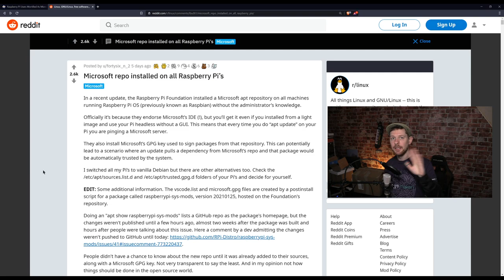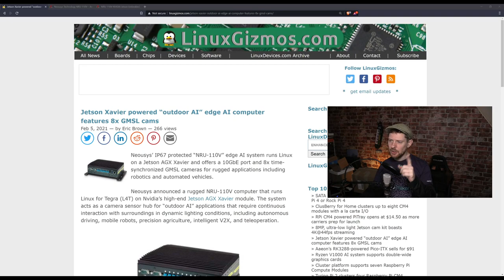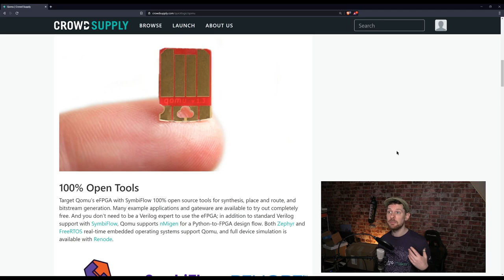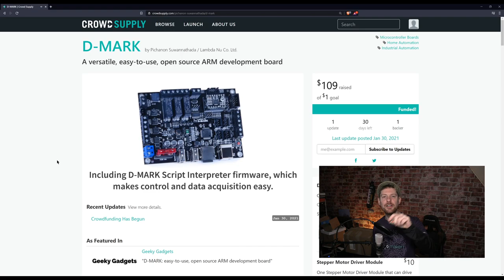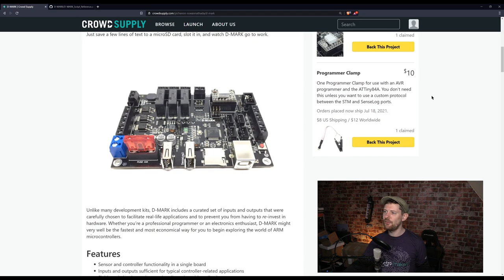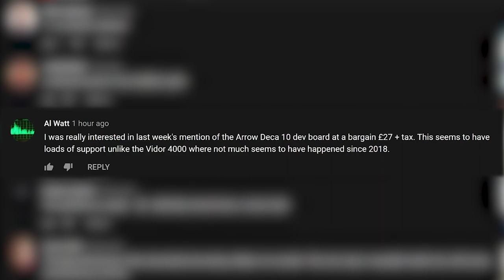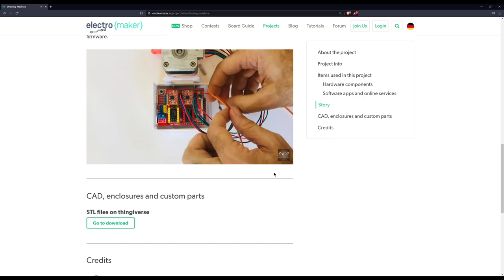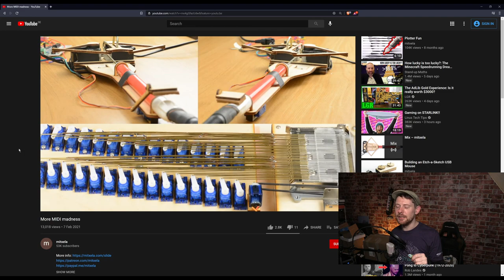Raspberry Pi-powered iPod, NVIDIA Jetson AGX Xavier Module, Tiny MCU & FPGA Dev Board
Welcome to the Electromaker Show, episode 32! This week’s highlights include a Raspberry Pi-powered Spotify streaming iPod, NVIDIA Jetson AGX Xavier Module, Tiny MCU FPGA Dev Board, and more. Check out these top maker, tech, DIY, IoT, embedded, and crowdfunding news stories from the week!
▬ Support us! ▬▬▬▬▬▬▬▬▬▬

Don't have time to watch the show? Listen to the Electromaker Show in podcast format on your favourite podcast platform!

Intro (0:00)
Raspberry Pi Foundation adds Microsoft reop to Raspberry Pi OS (0:35)
Outdoor AI edge computer with Nvidia Jetson Xavier (3:49)
Qomu tiny MCU and FPGA dev board (6:09)
D-Mark open-source ARM-based development board (9:15)
Mystery Box Competition (13:20)
Raspberry Pi-powered Spotify-streaming Bluetooth iPod (16:35)
3D-printed automatic CNC-style drawing machine (17:53)
Automatic slide whistle playing machine (19:34)
Outro (22:32)

▬ Show references and links:  ▬▬▬▬▬▬▬▬▬▬

* D-Mark - arm board with loads of outputs and super interesting code interpreter
* Raspberry Pi Foundation adds Microsoft repository to Raspberry Pi OS update